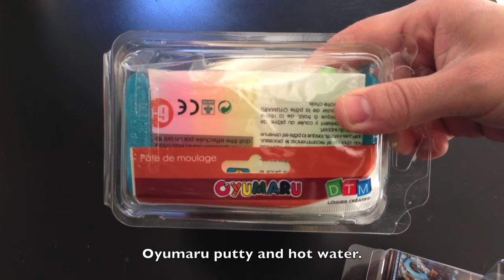How to make a warjack wreck marker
Paint or Die Miniatures is a painting commission studio based in Texas.